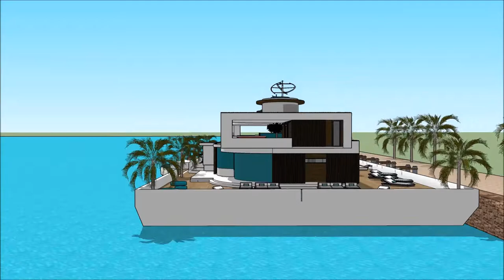اموال رئيس تونس خانه های فوق لوکس جهان قصر باربی قصر های میلیاردی تهران امارت اسلامی River Design i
The floating house villa houseboatzania launching an innovative high-end luxury yacht floating house villa mansion home design potentially as a display of exhibition of the اموال رئيس تونس خانه های فوق لوکس جهان قصر باربی قصر های میلیاردی تهران امارت اسلامی  River Design i.

The collection of the Floating house villa houseboatzania concept of اموال رئيس تونس خانه های فوق لوکس جهان قصر باربی قصر های میلیاردی تهران امارت اسلامی  River Design i consists of high luxury and architectural art pieces in minimalism combined with living on the waterfront of the harbour.

The floating house villa mansion yacht design has the basis to sustain living with high standards and contemporary structural design اموال رئيس تونس خانه های فوق لوکس جهان قصر باربی قصر های میلیاردی تهران امارت اسلامی  River Design i with numerous of prospects for excessive living and celebrating the desire of life worldwide: